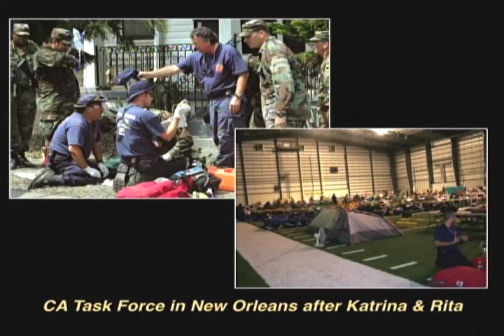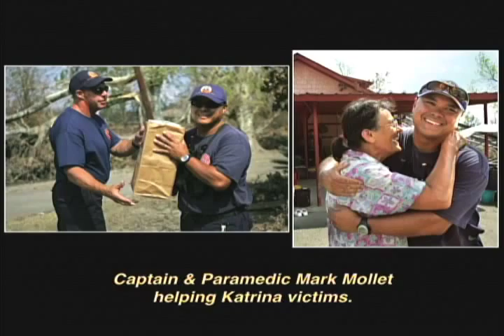Laguna Woods TV with OCFA October 2015 w/ Steve Concialdi & Mark Mollet